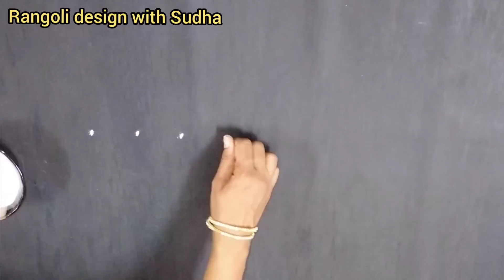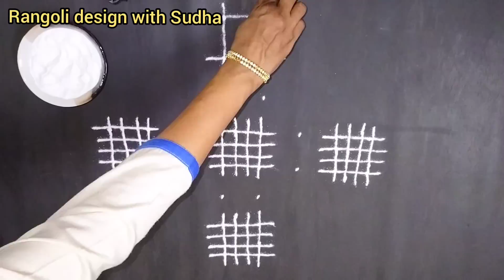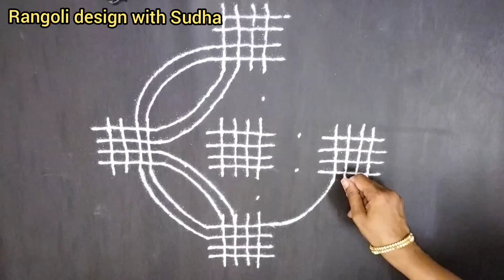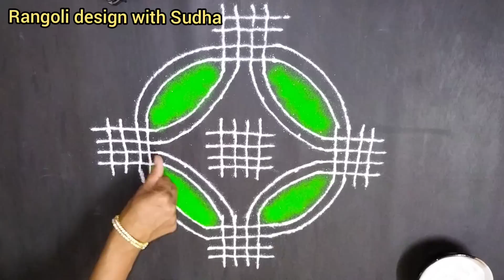अन्नपूर्णा देवीची पूजा प्रसंगी काढली जाणारी पारंपारिक अशी बोडणाची रांगोळी|८ठिपके२ ओळीचे लक्ष्मी कमळ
satisfying video
sand art
muggulu
kolam
kolam designs
muggulu designs
muggulu simple
simple kolam
alpona
simple muggulu
chukkala muggulu
colors rangoli
sankranthi muggulu
sankranthi kolam
sankranthi rangoli
Pongal kolam
3d art
spoon rangoli
unique rangoli designs
Pongal
दिवाली
रंगोली
दिवाली रंगोली
दिवाली रंगोली वीडियो
धनतेरस रंगोली
easy rangoli
deepavali
deepavali rangoli
satisfying
satisfying rangoli
relaxing
relaxing rangoli
sankranti rangoli
Diwali rangoli
satisfying video how to make kinetic sand rainbow